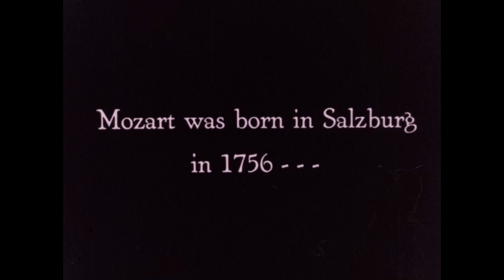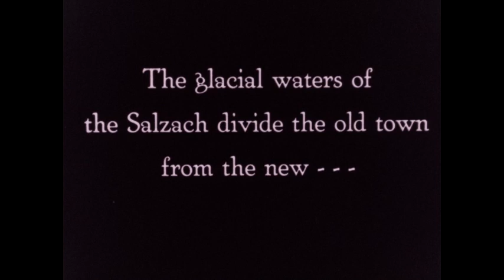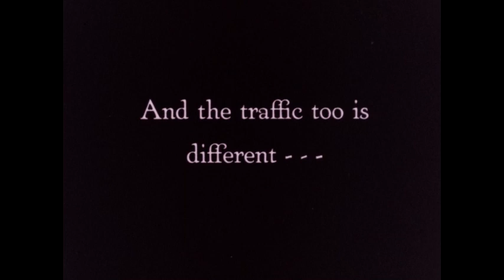Picturesque Salzburg (1930s, silent)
This silent film is a visual tour of Salzburg, Austria in the 1920s, showcasing the city's natural beauty, cultural heritage, and daily life. The film highlights the Salzach River, which divides the old and new parts of the city, and the castle of the old Prince-Bishops, which dominates the skyline. The annual Festspiel is also featured, with crowds of people dressed in traditional Austrian clothing. The film also shows various modes of transportation, including horse and buggies, bicycles, trucks, and even a big dog pulling a wagon. People from different walks of life are shown, including a peddler, a man carrying a box on his head, a woman pulling a small wagon, and police officers giving directions.